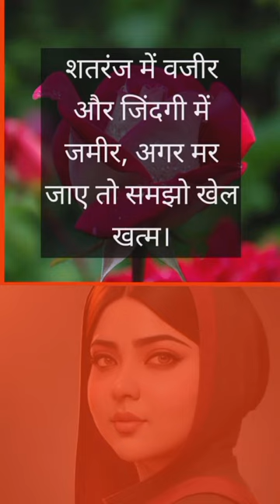👉ध्यान देने योग्य जरूरी बातें✍️जीवन में काम आने वाली बातें🙏lessonable vichar